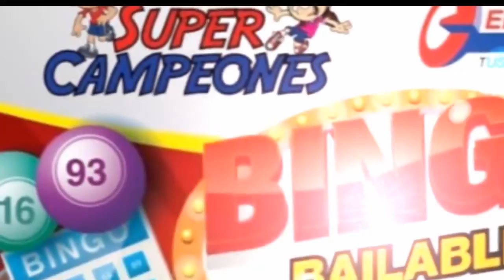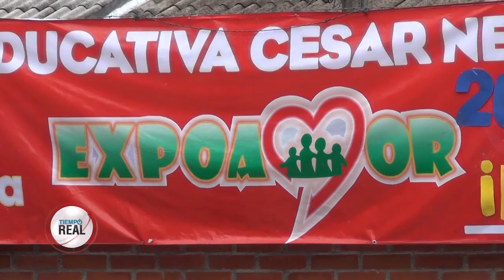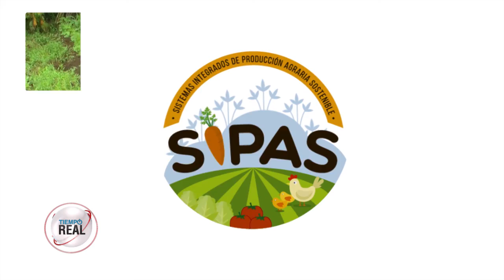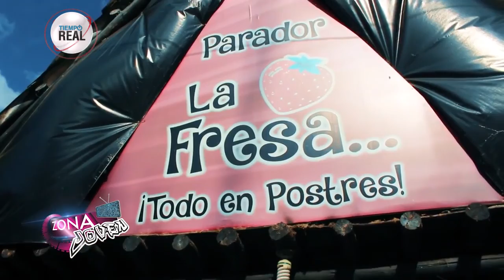Emisión Central Tiempo Real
Las informaciones del 2 de octubre del Cauca, Colombia y el Mundo